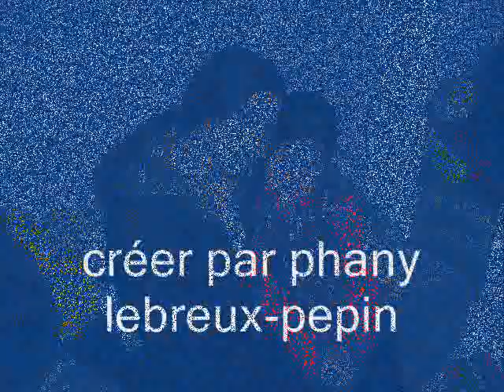ma meilleur amie ariane et ma meilleur amie éloise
ariane et éloise